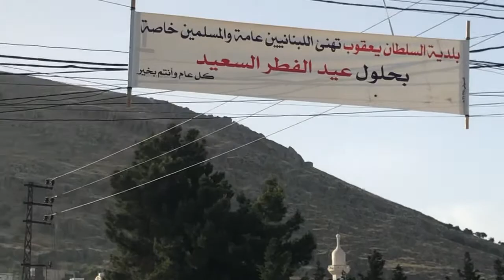بدأت صلاة عيد الفطر عندنا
شكرا لكم
Hussein Saifi Tv بدأت صلاة عيد الفطر عندنا